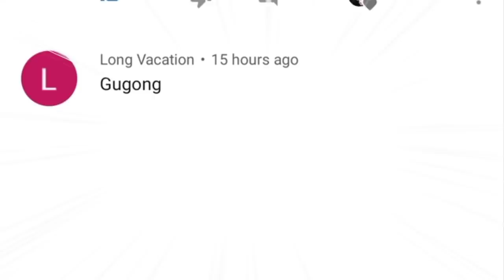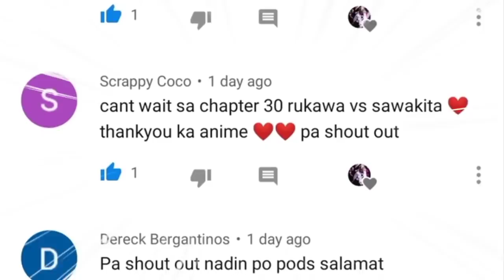Shohoku Vs Sannoh - Chapter 30 || Ang Numero Uno sa japan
CTTO : SlamDunk Interhigh Season 2 .

°°•°°Killer T.V 2nd account °°••°°

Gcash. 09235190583